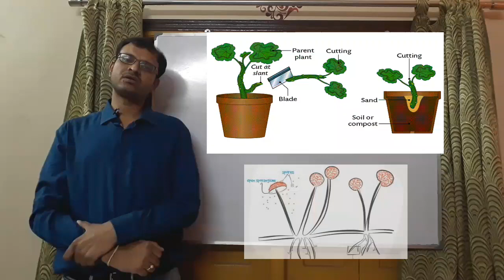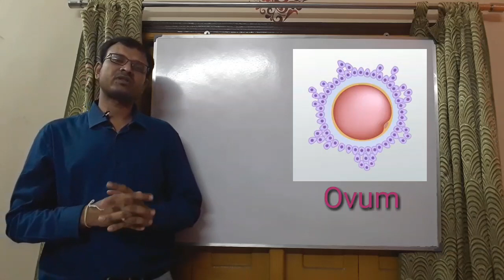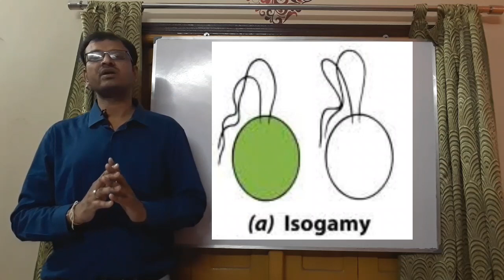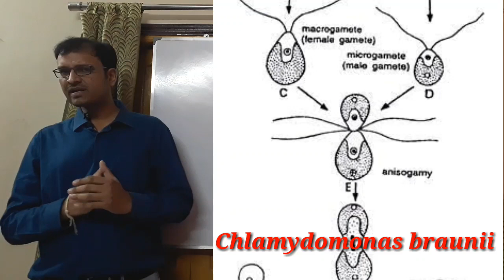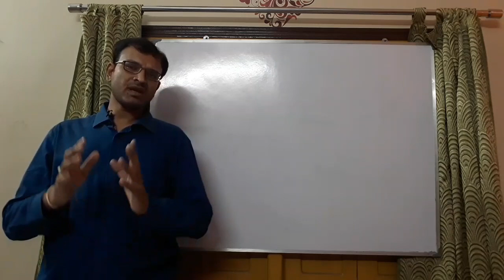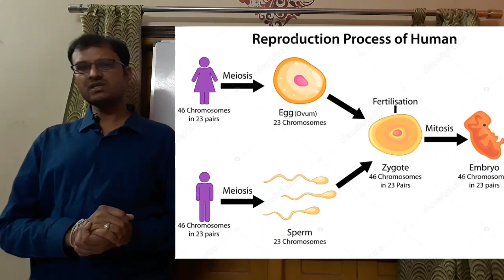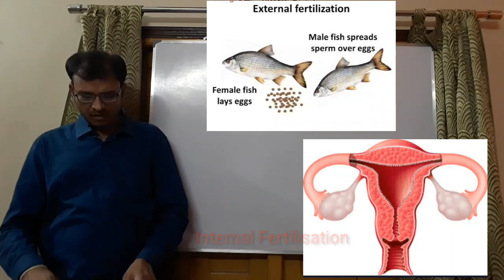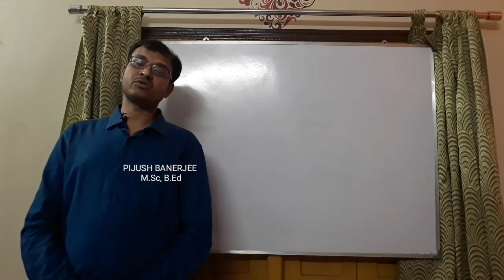যৌন জনন Sexual Reproduction.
Class XII, Unit-1, Reproduction-2nd class.